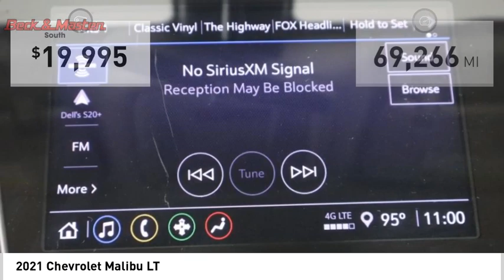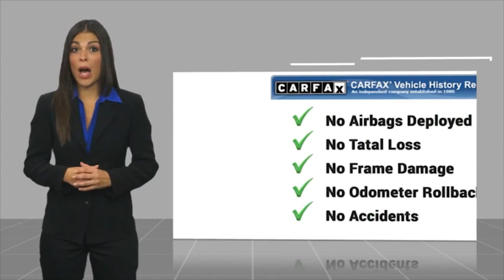2021 Chevrolet Malibu MF076081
2021 Chevrolet Malibu LT

Pick up this  2021 Chevrolet Malibu, available today at Beck and Masten Buick GMC South. This could be the one you've been searching for.